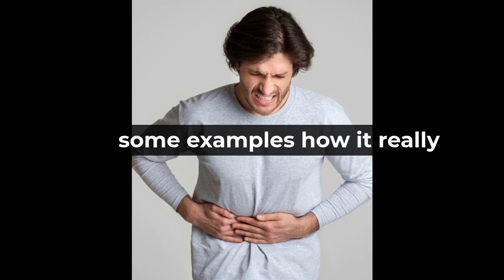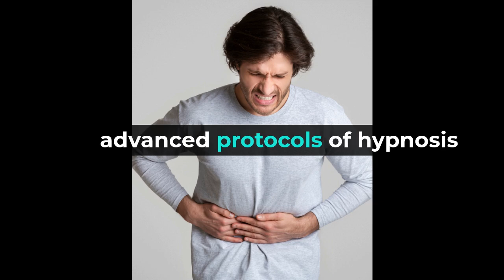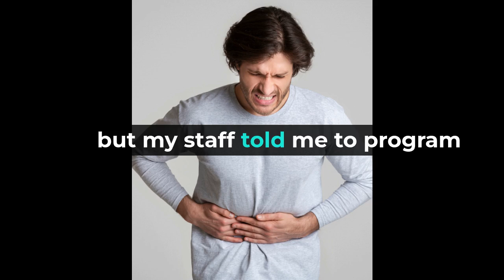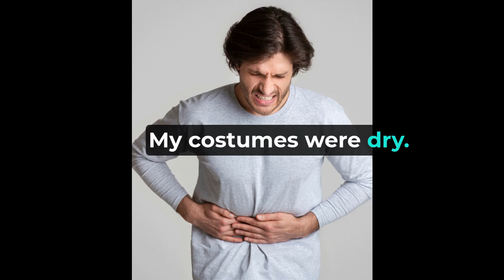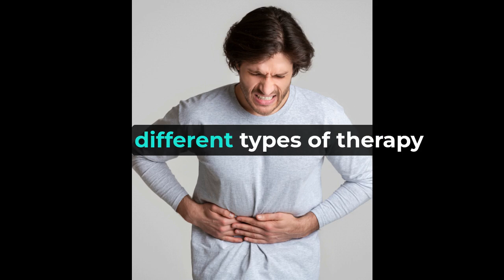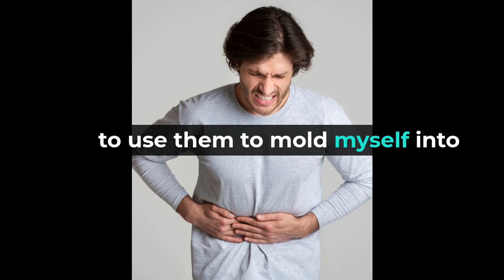How Hypnosis Healed My Gut and Reduced Anxiety – My Gut Directed Hypnotherapy Success Story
In this powerful interview, my client shares his incredible journey of finding profound relief from anxiety and chronic gut issues through my Gut Directed Hypnotherapy program. After years of struggling with digestive discomfort and significant anxiety, he found lasting relief in just 3 sessions of hypnosis. Watch as he explains how this transformative therapy helped him overcome both his physical and emotional symptoms, improving his quality of life dramatically.

If you're tired of living with gut problems or anxiety that disrupts your daily life, gut-directed hypnotherapy could be the solution you've been searching for. Our advanced hypnosis protocols target the gut-brain connection to bring long-term relief, naturally and effectively.

Ready to experience the same life-changing results? Schedule your FREE hypnosis consultation today and take the first step toward a healthier, happier life. Click the link below to book your session and discover how gut-directed hypnotherapy can work for you!